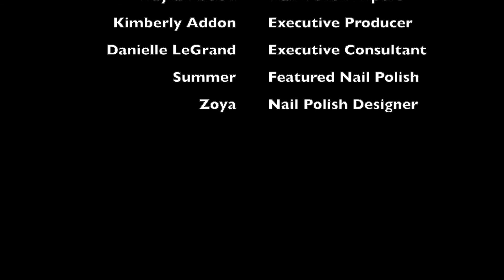Kay Kay's Nails Episode 66: Summer Nails Q&A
Featured Nail Polish: Summer by Zoya

I'm going to answer all of your Summer Nail Polish questions :)